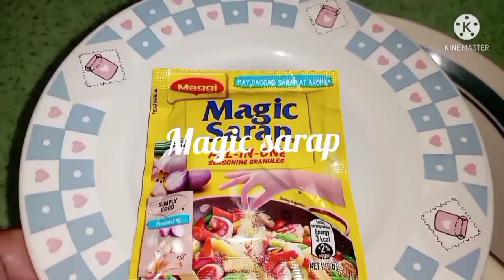SARDINES FRITTERS LENTEN FOOD #1